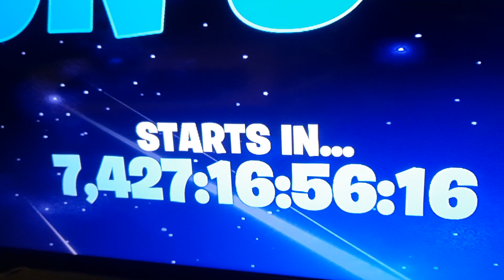We have to be in the black hole v.2 for 7,427 days